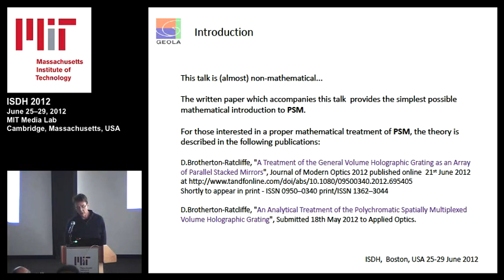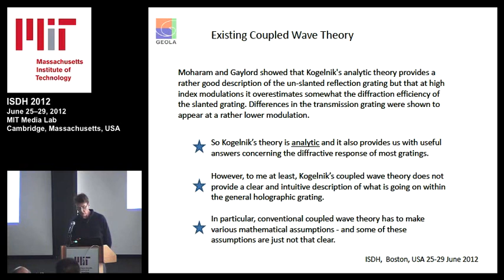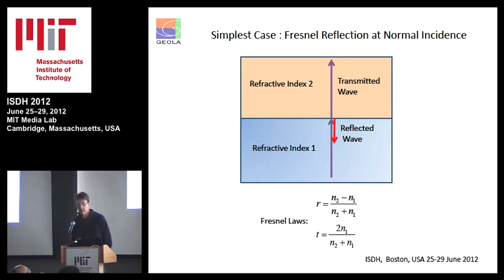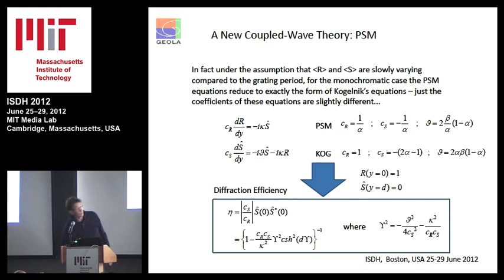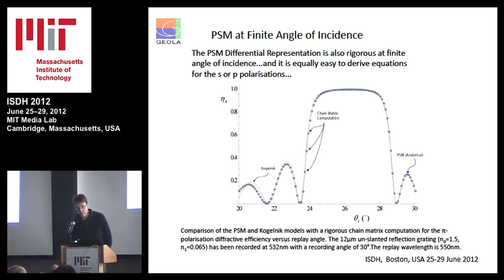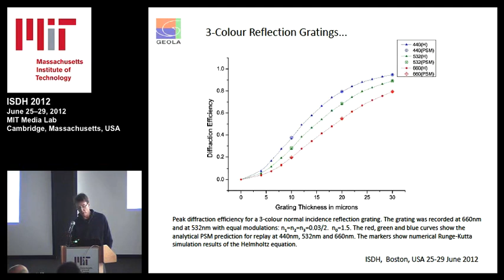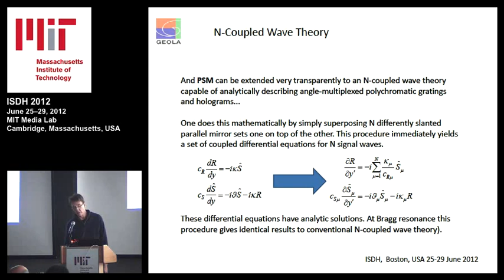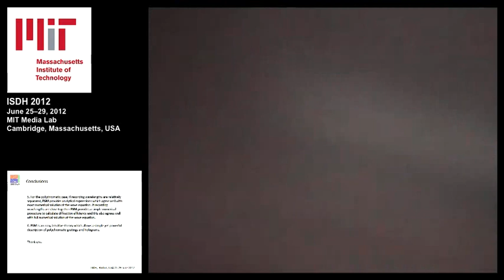A new type of coupled wave theory capable of analytically describing diffraction in...